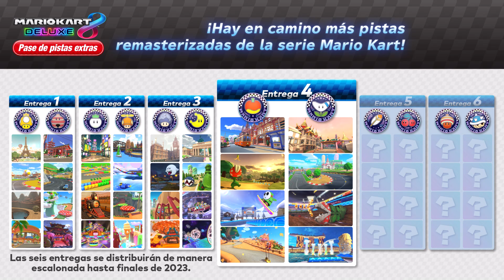¡La entrega 4 de Mario Kart 8 Deluxe – Pase de pistas extras llega el 9 de marzo!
¡Id calentando motores, porque la entrega 4 de Mario Kart 8 Deluxe – Pase de pistas extras llega el 9 de marzo! Además de añadir 8 circuitos, también marca el regreso de Birdo como piloto.